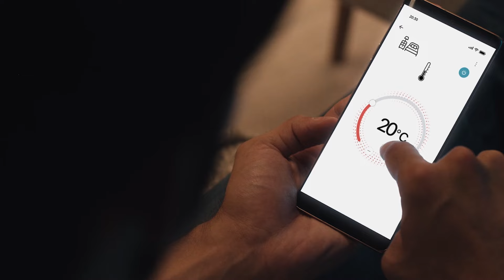LG THERMA V: Riscaldamento sostenibile per la tua casa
Scegli le pompe di calore LG THERMA V e inizia a vivere in maniera più sostenibile.